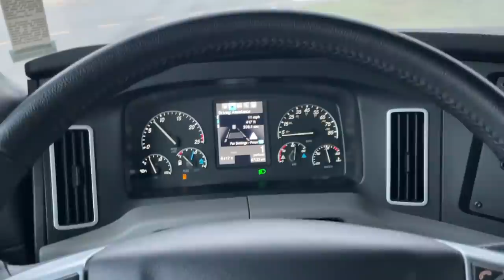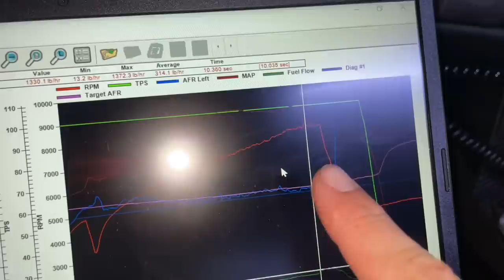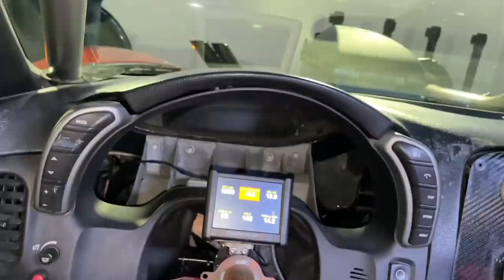TX2K22 Day 1: Ruby and Mullet Line Up In Qualifying and BOTH Have New/Weird Problems...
Finally it's time to make some runs at TX2K22!!! We're going to have to figure out some of these issues QUICK! We may only get one more qualifying hit...

Freedom 500 Trip Giveaway Ends Thursday MARCH 17th at Midnight 11:59:59 PM ET
Cleeter Crew Pay Per View Annual Subscription (purchase by March 31 for FREE shirt)

No Purch Req’d. Ends 3/17/2022 at 11:59 PM ET.

April 1st- Freedom 500 presented by Summit Racing Equipment- Freedom Factory, Florida

April 2nd- Cleetus & Cars presented by Motion Raceworks- Freedom Factory, Florida

May 14th- Cleetus & Cars INDY, Lucas Oil Indianapolis Raceway Park, INDY